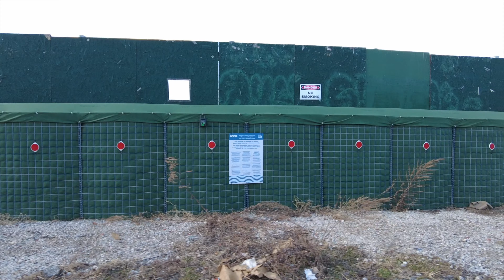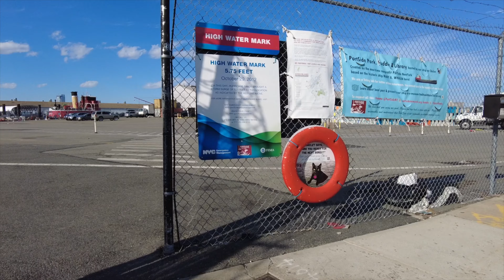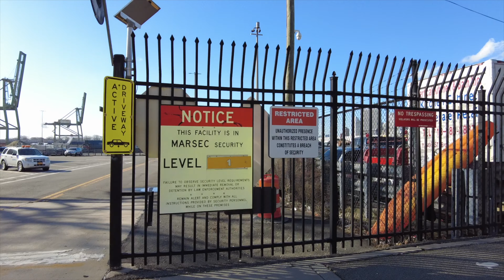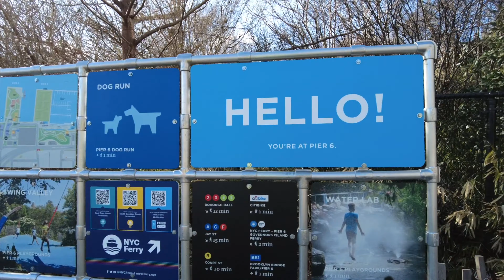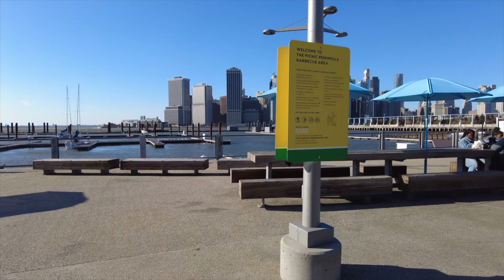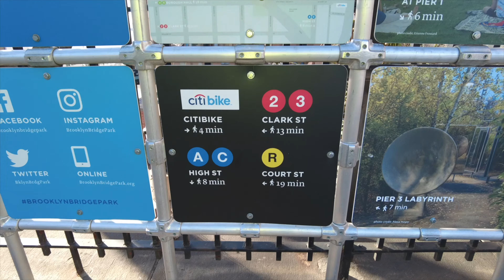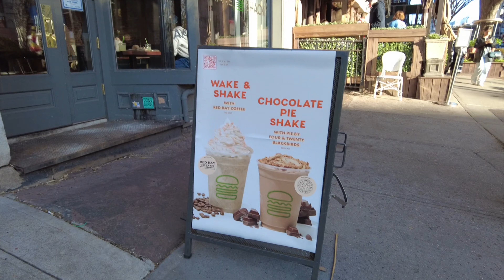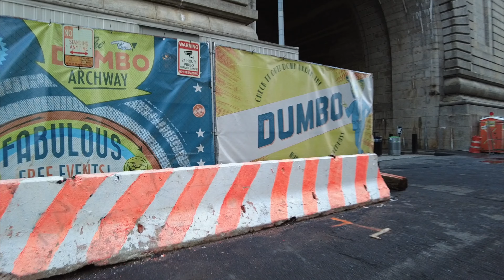Walking Brooklyn: Red Hook (Day 2)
Part 2 of our Red Hook walk, get ready for a marathon as we pass through Louis Valentino Jr Park and Pier, Brooklyn Bridge Park, the Brooklyn Heights Promenade, down the Squibb Park Bridge and into Dumbo before taking the F train to 4th Avenue and 9th Street to end where we started our trip the day before